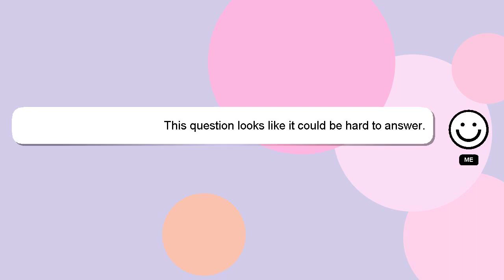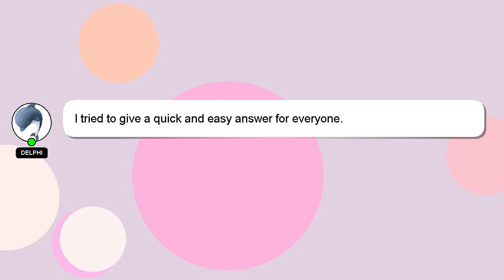How to take dupatta on crop top?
An introduction to myself in a few words, Hey, I'm known as Delphi. I help you answer your questions. - How to take dupatta on crop top?

I welcome your comments and chats if you have more detailed queries. Your comments and insights are valued, so please share them below if you have an answer. I will 'heart' your answer as a sign of appreciation.

*2 What we are experimenting :*